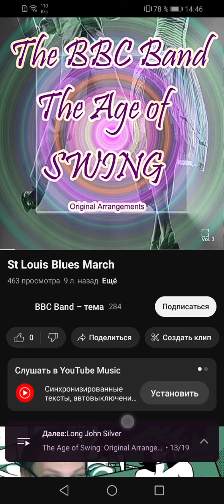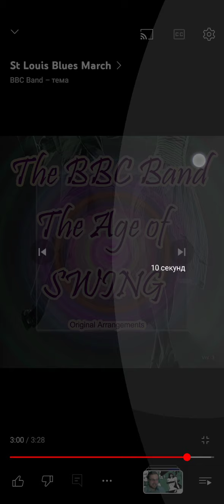3 мая 2024 г.(2)